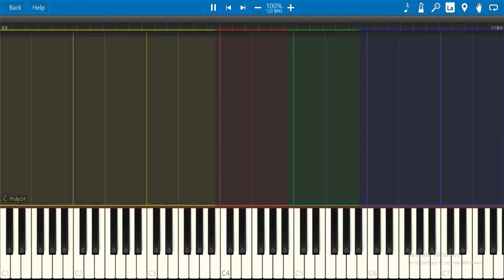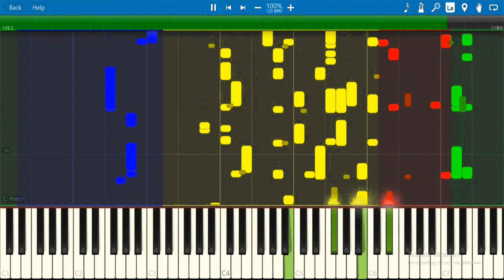Snail Bob 1 Main Theme {MY VERISON REMIX!}